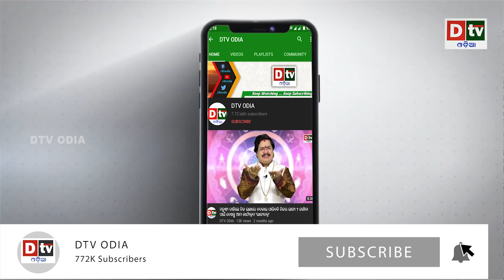ଯୁଦ୍ଧ ପାଇଁ ପ୍ରସ୍ତୁତ ଭାରତ | Odia news live updates